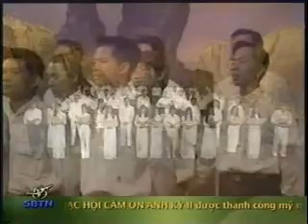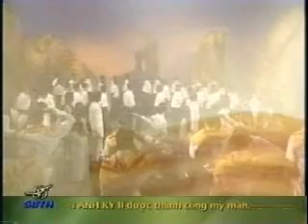Cám Ơn Anh-Hợp ca Asia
Co nhac si Tram Tu Thieng. Hop ca Asia.